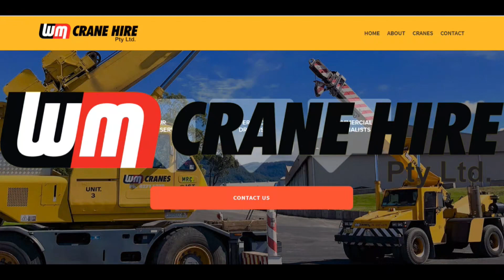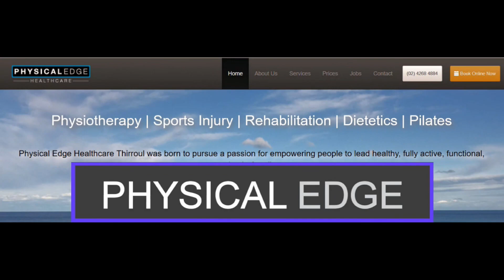PW Cup Rd1 GPR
Highlights FSC Community League Peter Webster Cup round 1 Gibson Park Rangers va University Bombers.